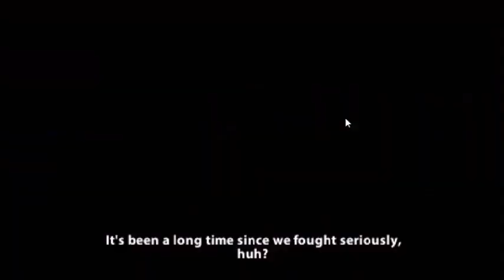Tenkaichi Tag Team BT3 texture mod + Iso D-link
Hello there viewers I'm here again with another cool vid of my iso and I finally came across a great screen recorder so the resolution and smoothness of the vid will be alot better, I didn't wanna have the Iso link down for so long but it's here now folks so download to your hearts content and as I said before I don't do trickery and those type of stuff so I assure you that this is a fully working iso with now problems what so ever.